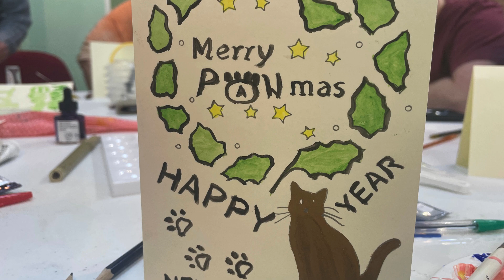Workshops! Breaking the Mould - Gouache Painting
As part of our 2023/2024 Culture Grant from Wakefield Council for our project Breaking the Mould -The Story of Alice Gostick, we held gouache painting sessions. Here is a slide-show of just some of the wonderful creations!